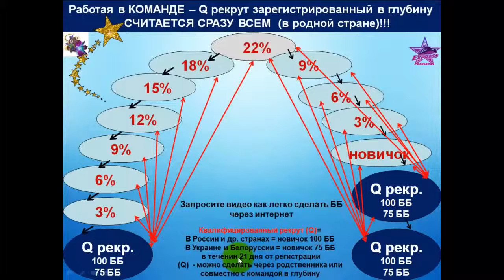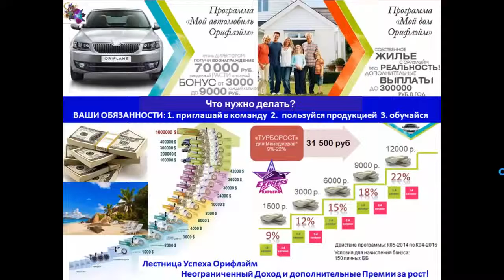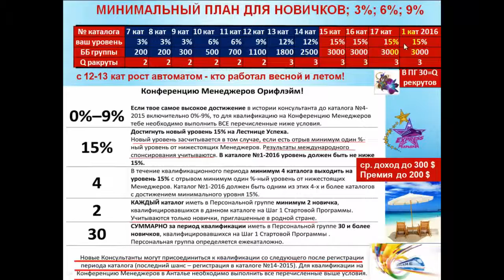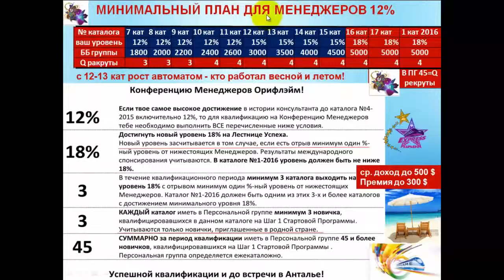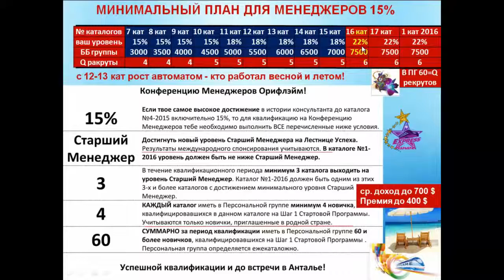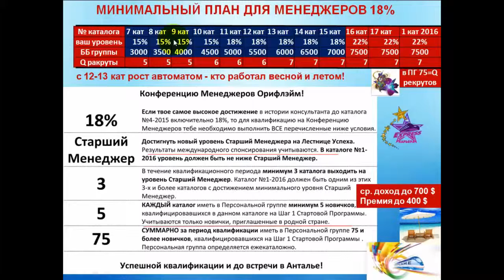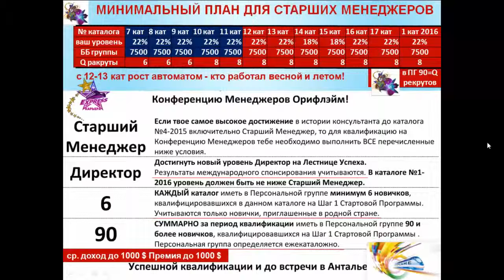Конференция в Анталии для менеджеров проекта Экспресс Карьера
Приглашаю всех в Нашу Мега команду для создания самого успешного бизнеса в интернете
Без продаж и вложений - Без обмана
С нами Вы 100 % достигните результатов и Ваш путь в бизнес будет самым лёгким
Присоединяйтесь !
Интернет это мега возможности - главное вовремя их рассмотреть и реализовать !!